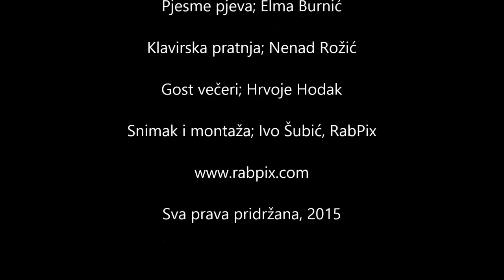MOJ DILBERE (trad.) - Elma Burnić, feat. Hrvoje Hodak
Snimka s koncerta Elme Burnić u gradu Rabu. Kao poseban gost, Elmi se na nekoliko pjesama pridružio Hrvoje Hodak rapski kantautor, jedan od osnivača Irish folk rock sastava Belfast Food. Klavirska pratnja Nenad Rožić - Video: Ivo Šubić (RabPix)